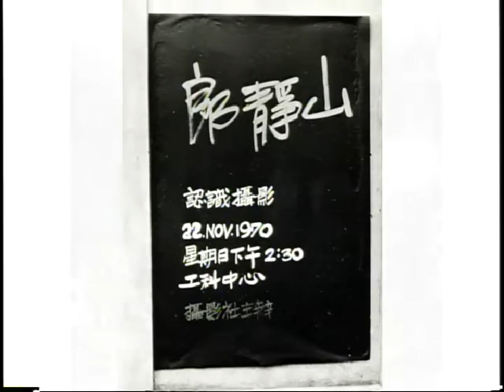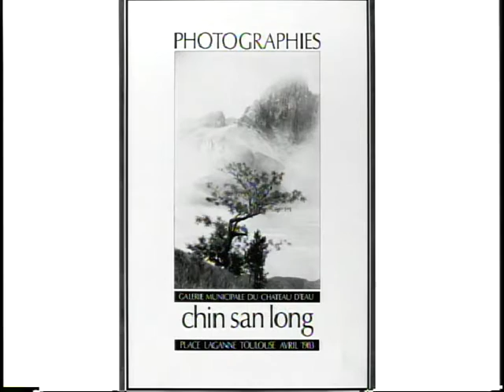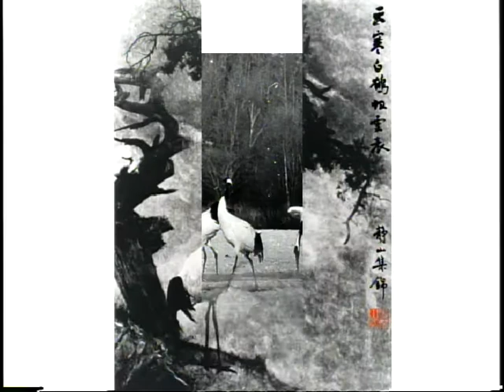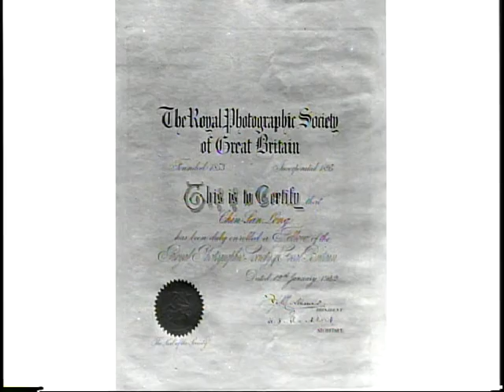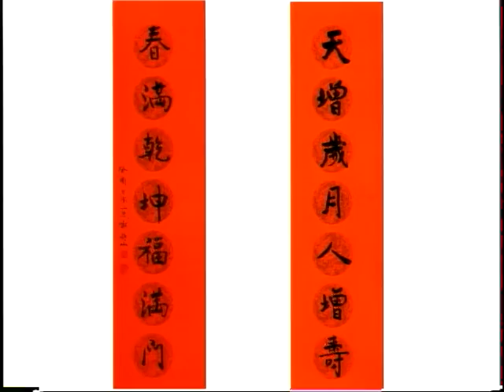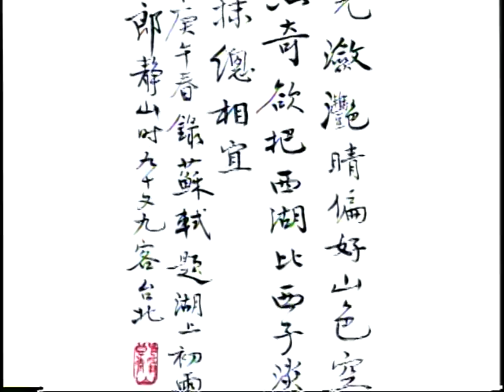影繪與書藝的傳奇—郎靜山作品展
2005年系列展
浙江蘭谿郎靜山先生，1892年出生於江蘇淮陰，1995年病逝台北，享年一○四歲。
郎靜山先生將畫境意念與攝影理想，融合一體，製作而成集錦照片，足能表現出超高水準意境，且具中國繪畫藝術之獨特風格，享譽中外。